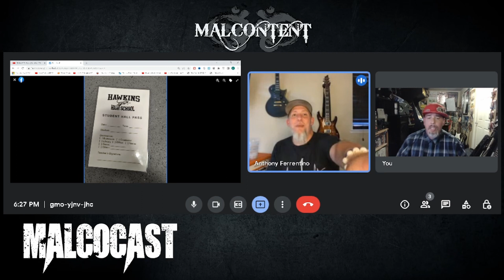Stranger Things Season 4 Volume 2 Trailer Reaction | Stranger Things Experience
We are pumped about the new Stranger Things Season 4 Volume 2 dropping on July 1, 2022! In this episode of the MalcoCast, we react to the trailer for Stranger Things Episode 4 Volume 2 and talk about the Stranger Things Experience in San Francisco. The Stranger Things Experience is something that every Stranger Things super fan needs to see!